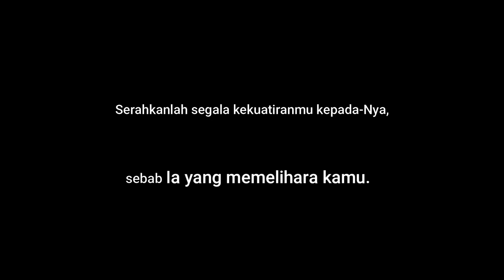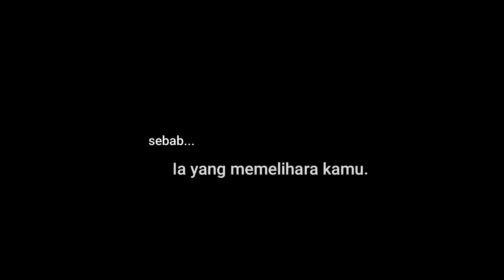Generous God | Instrumental Music Piano